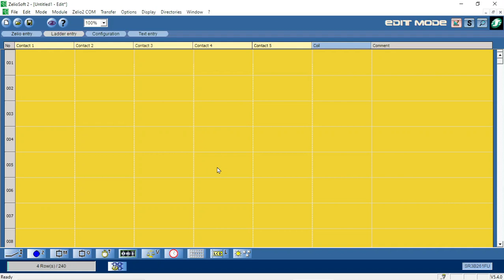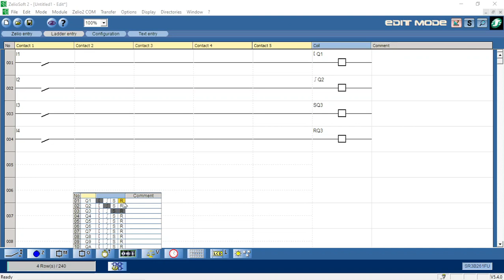4 Mode Output Smart Relay Zelio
4 Mode Output Smart Relay Zelio yang terdiri dari
1. Mode Active On (Contactor) State
2. Mode Active On (Impulse Relay)
3. Mode Latch Activation (Set)
4. Mode Latch Deavctivation (Reset)